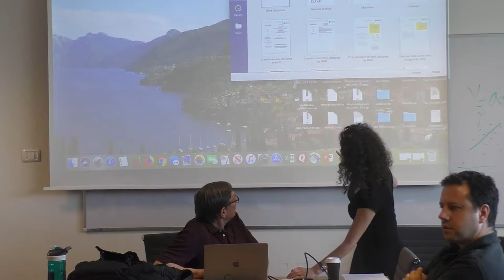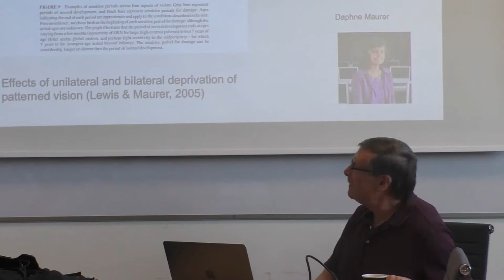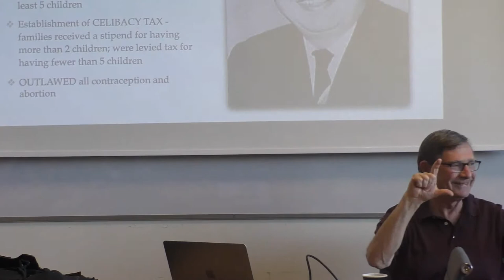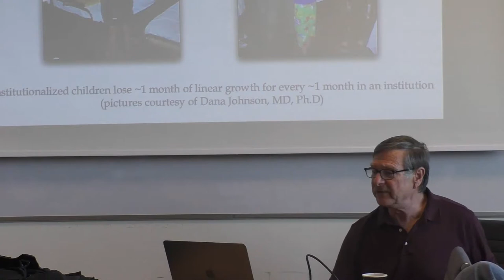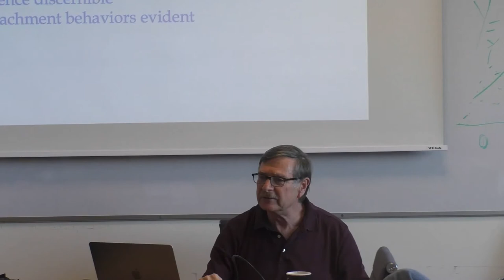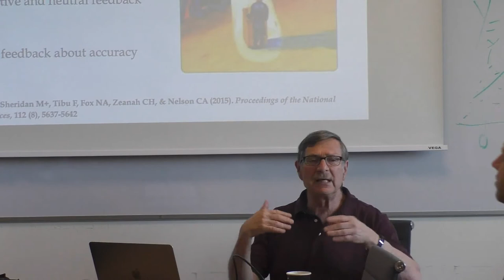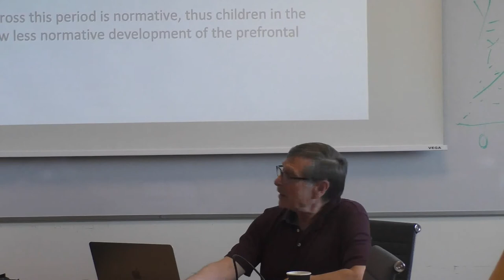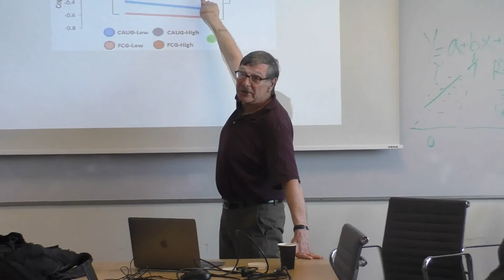פסיכולוגיה קולוקיום התפתחותית פרופ' נתן פוקס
המחלקה לפסיכולוגיה האוניברסיטה העברית